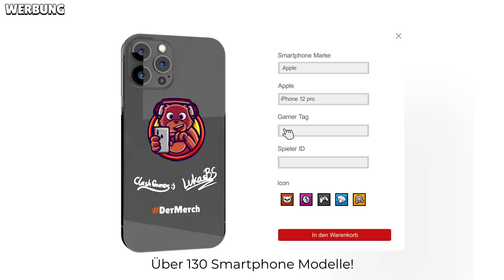1...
🎁🐻DerMerch Handyhülle (ab 15.05 14 Uhr)

In diesem Video spiele ich meinen letzten Brawler auf Rang 30, und zwar Shelly. Danach habe ich alle 46 Brawler auf Rang 30!